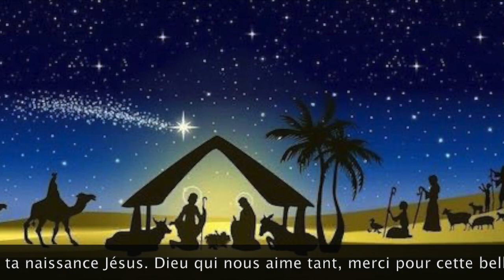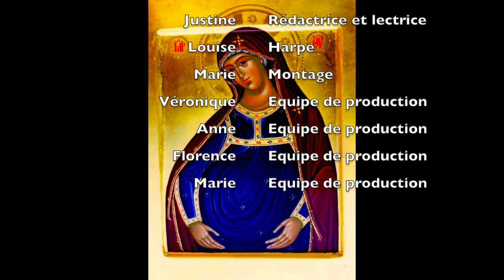Prière de l'Avent 1/4 - Rennes Marcel Callo